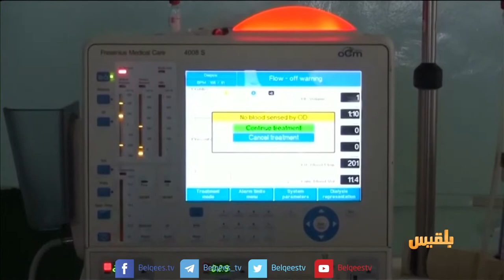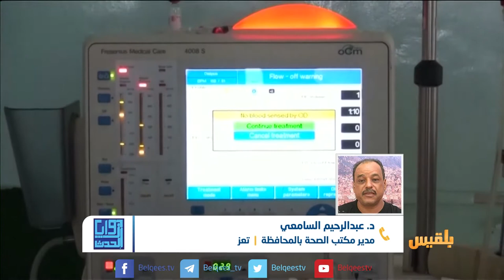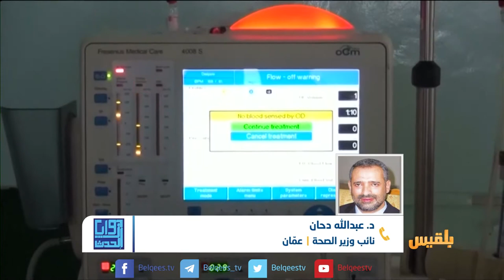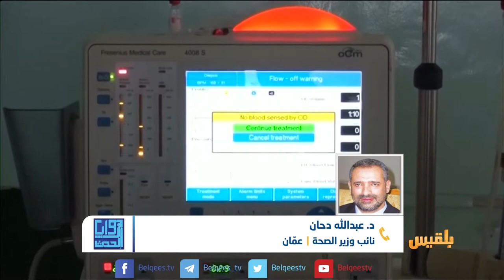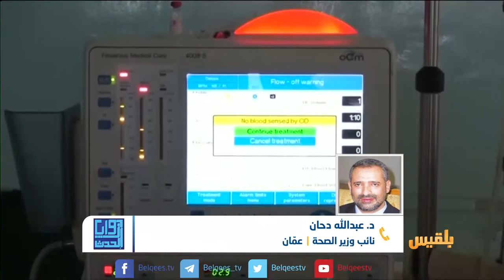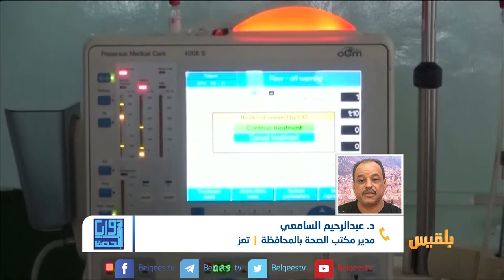زوايا الحدث | الفشل الكلوي.. موت يهدد حياة آلاف اليمنيين ولا مغيث | تقديم: وجيه السمان